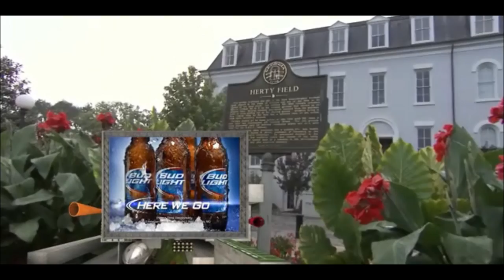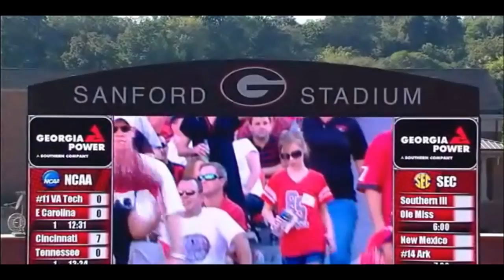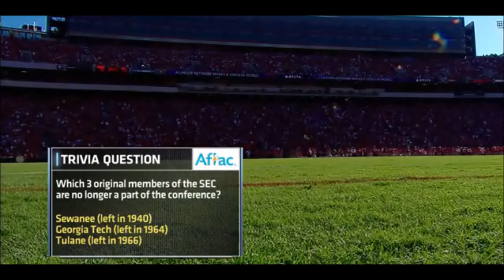South Carolina vs. Georgia 2011 HD [1080]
This is the full game of South Carolina vs. Georgia 2011.